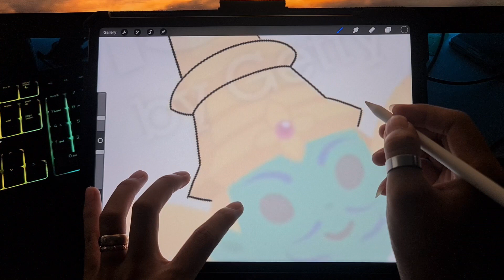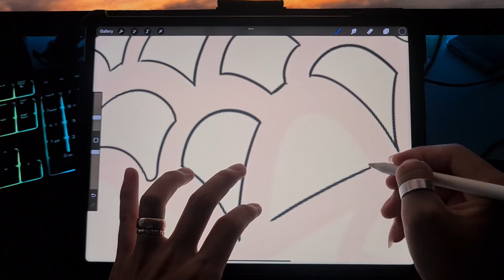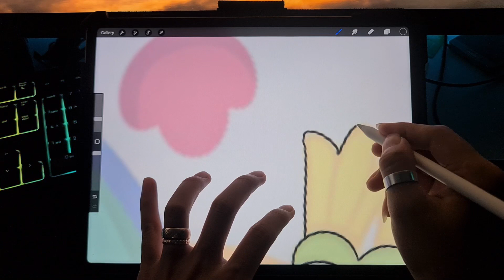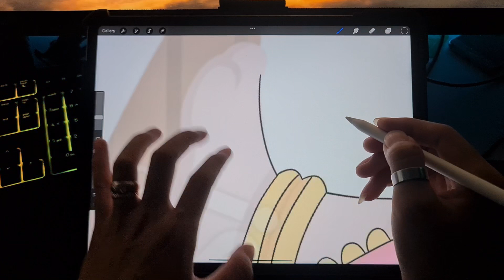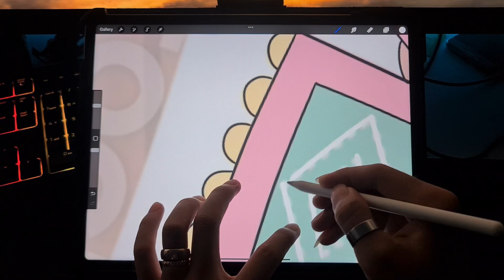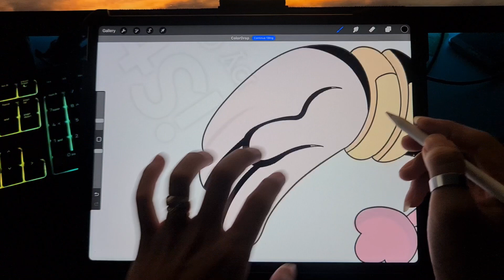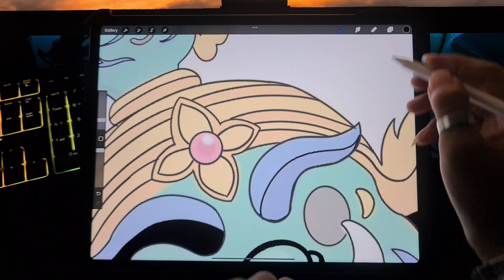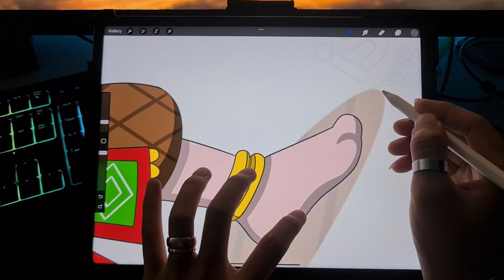【Kbach Khmer Tutorial】Drawing KON YAK with Kbach khmer(Procreate) | step by step | Cartoon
About me:
If you're new, hi, my name's Seavkim!

I have been getting a lot of love❤️ and support 😍☘️☘️